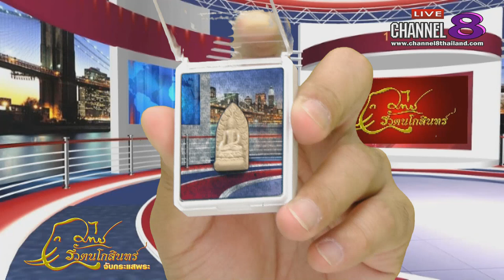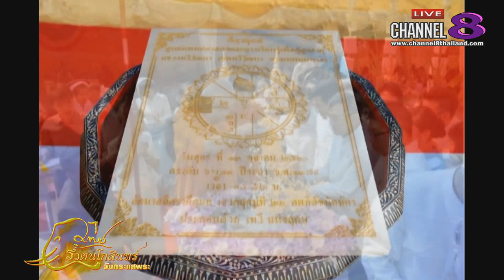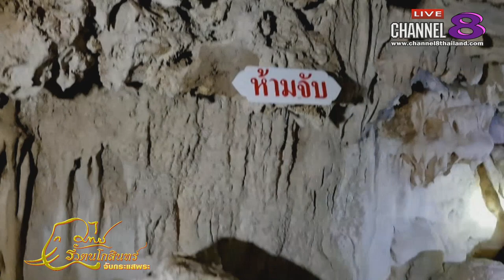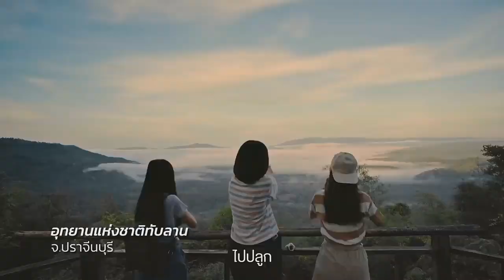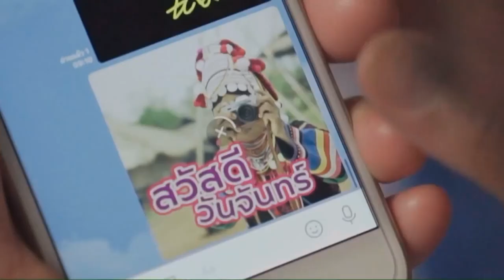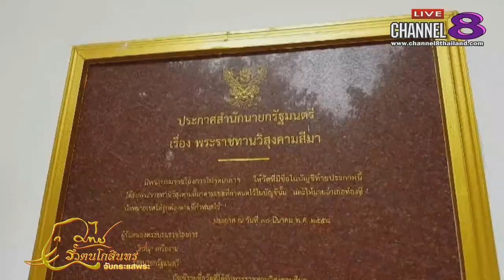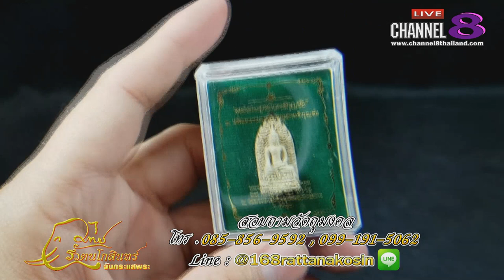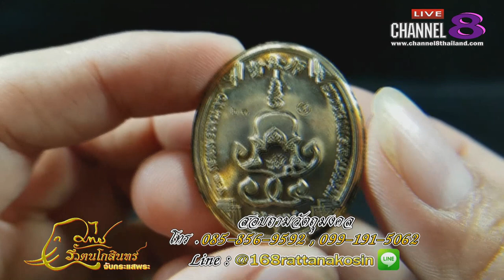Channel8Thailand : จับกระแสพระ 12-7-61